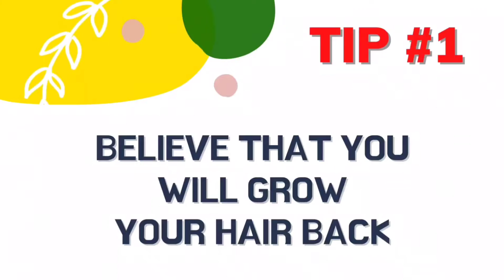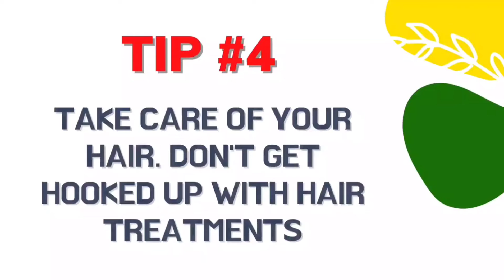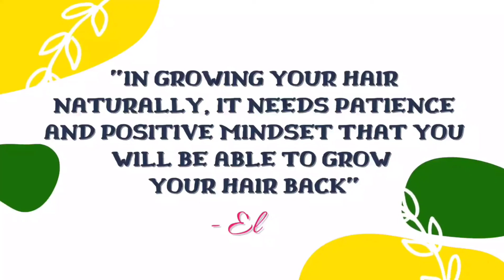HOW TO GROW YOUR HAIR NATURALLY| EL DIARIES HAIR CARE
Hi Fs!

If you are interested to GUGO HAIR GROWER SHAMPOO BAR (NATURELLES), please do check the Official Facebook Page by clicking this link

If you want to know more about GUGO HAIR GROWER SHAMPOO BAR (NATURELLES), I made a video of the Frequently Asked Questions about the product just click these links,

"In growing your hair naturally, it needs patience and positive mindset that you will grow your hair back" -El